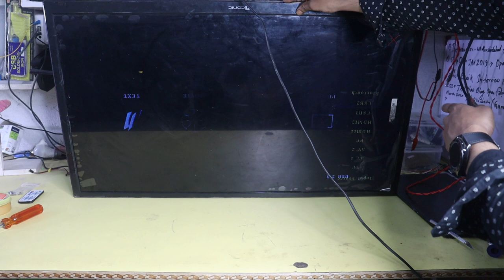40 inch LED TV Panel Modification Half Display Problem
About the Video:- Today jn this video I'm going to repair 40 inch le tv panel half display problem by modification. If you want to know the led tv panel modification and panel Repairing processing watch this video till the end.